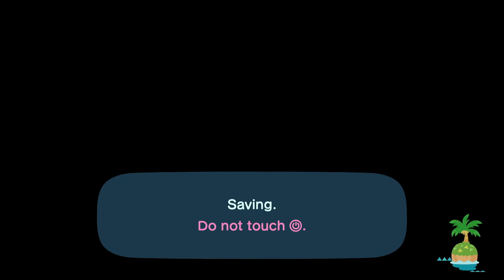Museum stamping and some serious landscaping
Today, in addition to the usual stuff, I tour my own museum. It really shows how much art I have not collected, but what can you do, eh? After that, I begin the process of turning a swampland into a beautiful bluff worthy of a museum and a lighthouse. Well, I start that at least. It will take a bit, but we have time. Enjoy this trip to Enkia!

acnh daily routines
acnh quality of life
acnh longplay